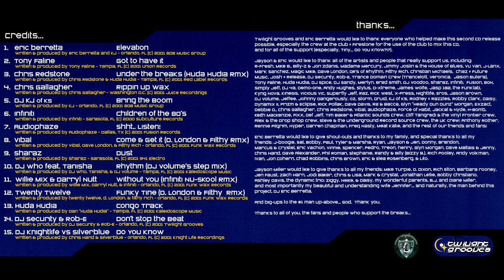Eric Berretta - Florida Breaks Volume 2 [FULL MIX]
Eric Berretta - Florida Breaks Volume 2
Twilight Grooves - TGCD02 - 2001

Tracklist:
1-Eric Berretta - Elevation  0:00
2-Tony Faline - Got To Have It  6:50
3-Chris Redstone - Under The Breaks (Huda Hudia Remix)  11:11
4-Chris Gallagher - Rippin Up Wax  15:53
5-DJ KJ Of K5 - Bring The Boom  21:31
6-Infiniti - Children Of The 80's  27:00
7-Audiophaze - Shht... Listen!  32:16
8-Vibal - Come & Get It (Dave London & Filthy Rich Remix)  34:47
9-Sharaz - Dust  42:06
10-DJ Who Feat. Tanisha - Rhythm (DJ Volume's Step Mix)  46:26
11-Willie Mix & Darryl Nutt - Without You (Infiniti Nu-Skool Remix)  51:41
12-Twenty Twelve - Funky Time (Dave London & Filthy Rich Remix)  56:43
13-Huda Hudia - Conga Track  1:01:38
14-DJ Security & Rob-E - Don't Stop The Beat  1:08:51
15-DJ Knightlife Vs Silverblue - Do You Know  1:13:56